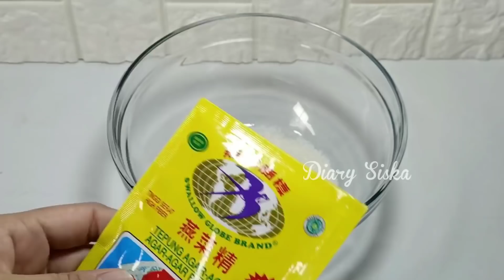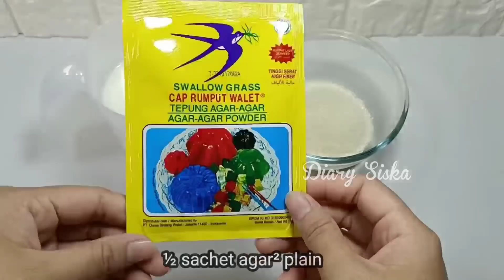*BUKAN PUDING PANDAN TP RASANYA SANGAT ENAK & SEGAR. KAMU HARUS COBA !!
RESEP PUDING LAPIS SUSU

Bahan 1 :
* 1½ sachet agar² hijau
* 150gr gula pasir (sesuai selera)
* 900ml air
* pewarna makanan warna hijau secukupnya

Bahan 2 :
* ½ sachet agar² plain
* 60gr gula pasir (sesuai selera)
* 300ml susu uht full cream

Cara membuatnya sangat mudah. silahkan simak videonya sampai selesai. selamat mencoba ❤️

Mohon untuk selalu dukung channel youtube ku dengan cara subscribe & tekan tanda lonceng agar kalian selalu update video terbaruku. jangan lupa juga untuk like, coment & share video ini ke teman-teman kalian agar video ini lebih bermanfaat. Terima Kasih 🙏